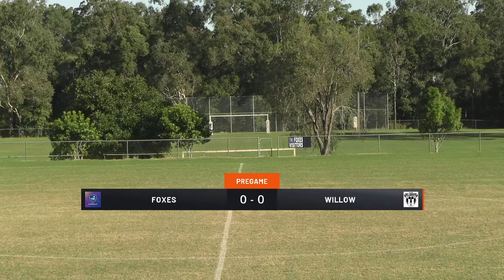Capital League 2 - Round 5 vs Willowburn FC at Clairvaux Mackillop College.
Proudly brought to you by Dosa Hut, RHP Physiotherapy, City Cave Mt Gravatt, Cenzos Bar and Cafe, Mount Gravatt Hotel, Spot Productions, Active Hire, Devchem, Raptis Seafood, Click Village, Go Creative Websites, Freya and Three Fat Butchers and a Farmer.